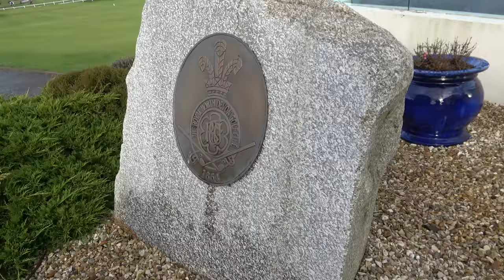CHRISTMAS GATHERING - PART 1 - ROYAL NORTH DEVON GOLF CLUB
ROYAL NORTH DEVON GOLF CLUB
CHRISTMAS GATHERING
COURSE VLOG

Well it is Christmas week and we have made our way to the oldest golf course in England to film our first Christmas Gathering on the channel.

Myself (Dan Hendriksen) along with my partner in crime Lester Barnes are joined this week by Lee Whittaker and the long hitting fan favourite Will Farley.